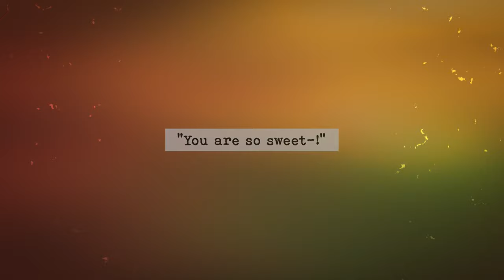Memories of East Coast — Official Launch Trailer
Official Launch Trailer — Visual Novel | Memories of East Coast
'Memories of East Coast' is a debut visual novel. An immersive experience that brings you on a journey through memory, nostalgia, and guilt. Will you accept your fate?

🕮 Welcome Readers!
‼ Click any links below to purchase. ‼

🕮 Which platforms do you want to play?

🕮 Cool music?
▶ Yes, I like the music!

▶ Click the link to play the music!
▷ I will play the game first!

STORY
Experience the bittersweet emotion of character Sam as he takes a meditative trip to a place that he hasn’t visited in fifteen years, where a specter of his past unexpectedly emerges and forces him to confront old truths in new ways. Hand-drawn art and a carefully selected soundtrack of lo-fi music accompany you on this thought-provoking exploration of memories both fond and sorrowful.

Blending a heartfelt narrative with psychological commentary, 'Memories of East Coast' challenges players to consider alternate perspectives on loss, grief, and sickness, layering complex themes for full immersion without any character art. This is a personal journey, colored by nostalgia and brought to full bloom within the player’s own mind.

FEATURES

• Explore a heartfelt narrative presented in visual novel style.
• Learn the truth of Sam’s troubled and bittersweet past.
• Gain insight into real-world issues through alternate perspectives.
• Immerse yourself in nostalgic hand-drawn art.
• Enjoy lo-fi music selected to match the mood of each scene.